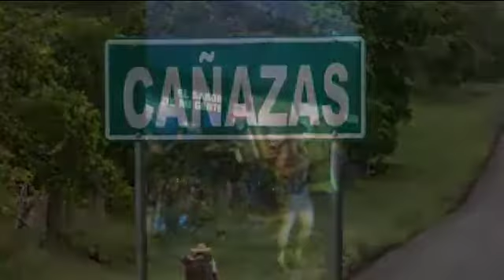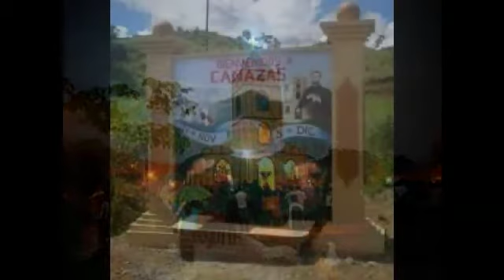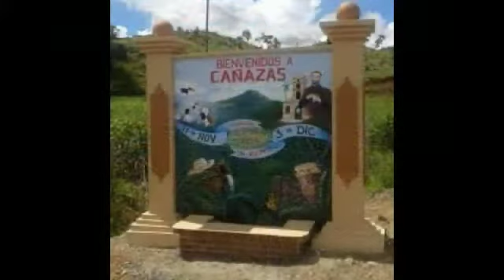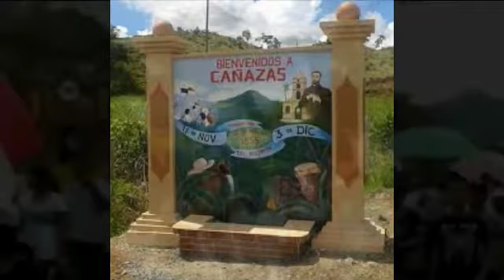Patrono San Roque